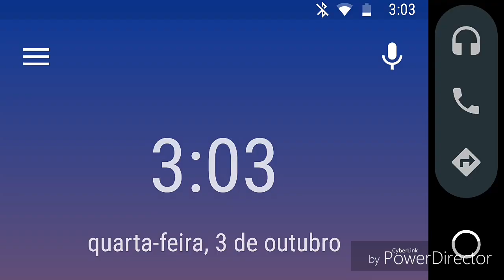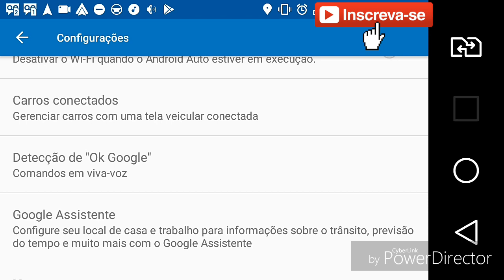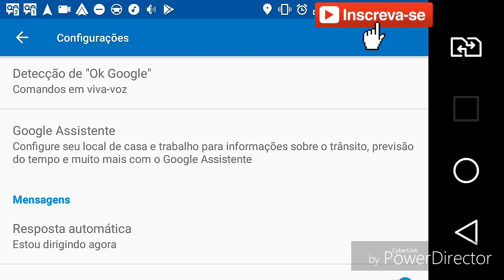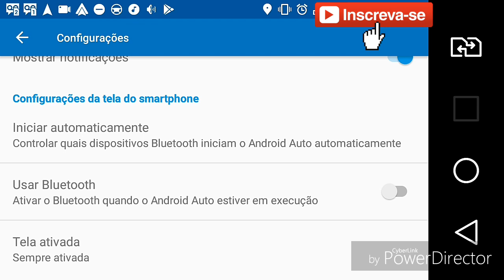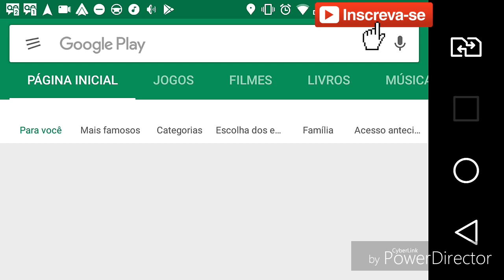Android auto - gps,mensagens,músicas...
O Android auto é um app da goolgle que traz todos apps necessários para o uso veiculos como central multimídia.

INSCREVA SE - AJUDE NOS A CHEGAR AOS 50.000 INSCRITOS